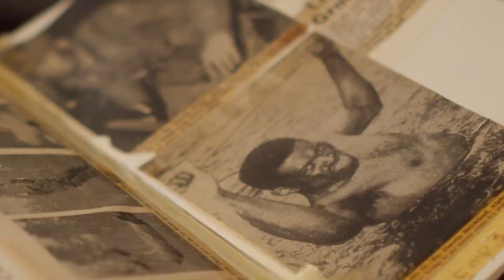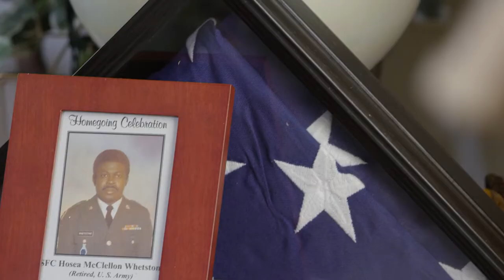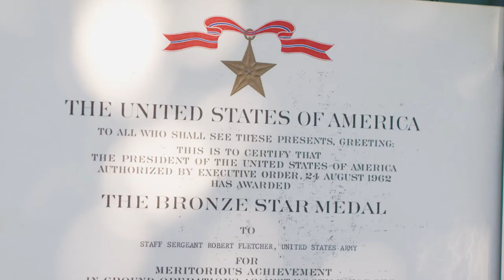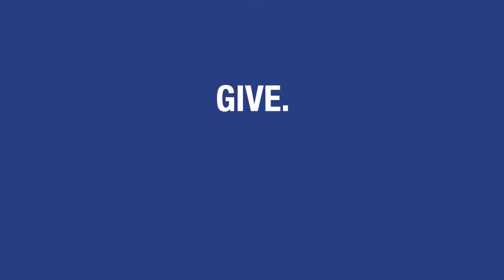House of Heroes Video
Award-winning promotional video for House of Heroes of the Chattahoochee Valley, an organization whose mission is to improve the living conditions of military and public safety veterans and/or their spouses who are in need of assistance in maintaining their homes.